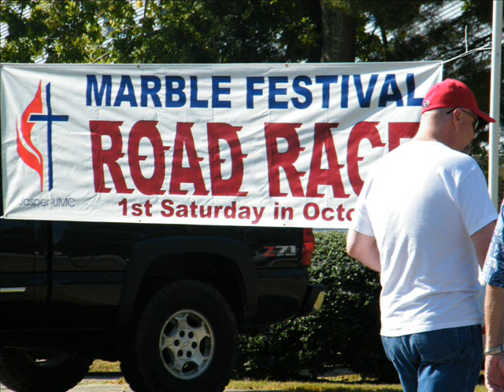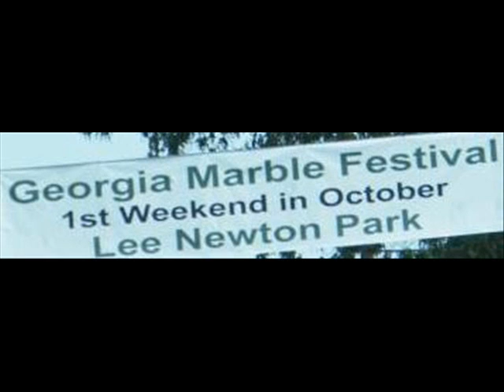Georgia Marble Festival, Jasper, GA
Marble Festival in Jasper, North Georgia